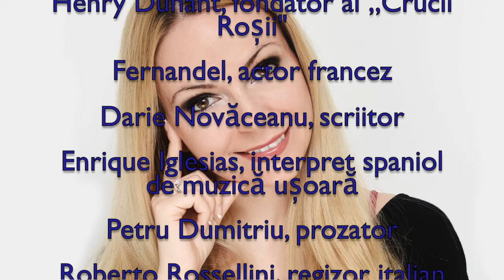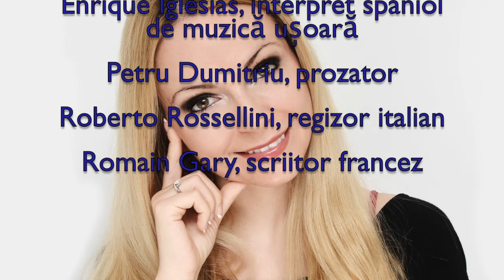Horoscop de azi 8 Mai Lunaala Moirae